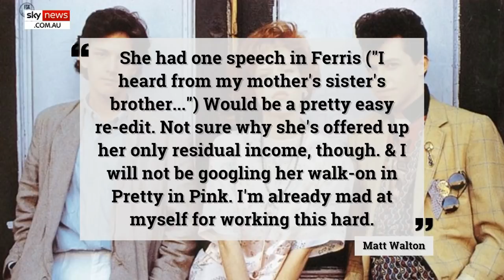Actress Kristy Swanson defends Trump over calls to remove him from Home Alone 2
Actress Kristy Swanson has defended Donald Trump after Twitter users tried to cancel the US President by calling for his cameo to be removed from Home Alone 2.

The actress had minor roles in the films ‘Pretty in Pink’ and ‘Ferris Buellers Day Off’ and said she could forfeit her roles in support for the President.

She tweeted,

"If Cancel Culture is really going to have Donald J. Trump removed from the John Hughes movie "Home Alone," then in support of MY PRESIDENT, I'd like to have myself officially removed from the John Hughes' films,  "Pretty In Pink" and "Ferris Buellers Day Off."

Celebrities were quick to shut down the Ms Swanson with Glee star Jane Lynch commenting, “sorry, who are you?”